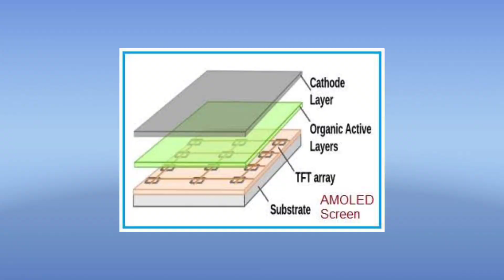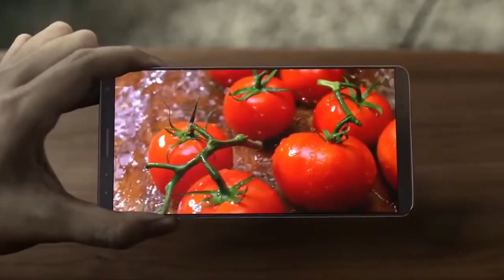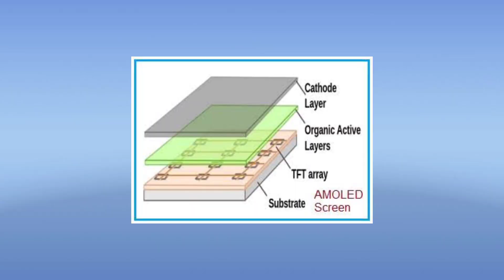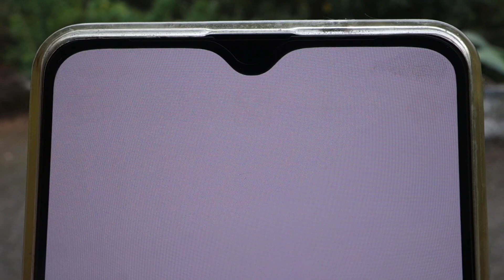IPS LCD VS AMOLED | AMOLED Display യുടെ വലിയ പ്രശ്നം 🥴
Hey Guys In This Video We Are Comparing Two Display Techs Which Is IPS and AMOLED